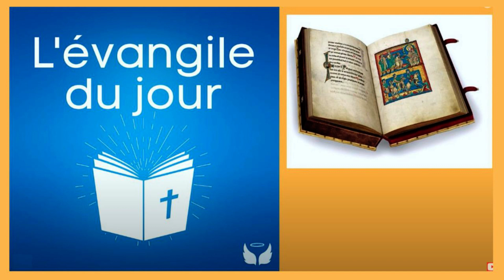le 14/02 - Evangile de Jésus Christ ! du 14 février !